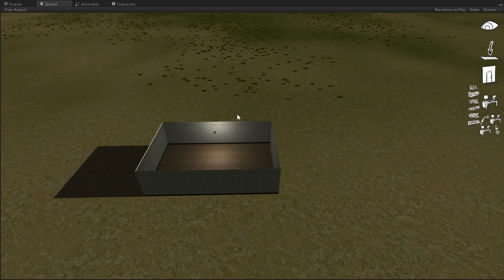For Science! The Multiverse Theory!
Makin' progress. Savin' games, loadin' universes.